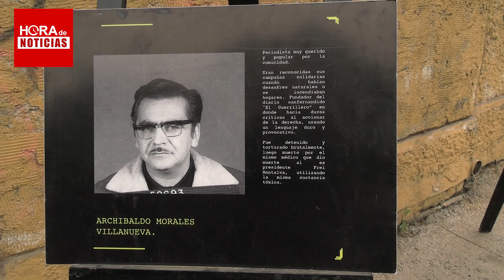Excárcel de San Fernando, primer Sitio de Memoria de la Región de O'Higgins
La excárcel pública de San Fernando fue un recinto de detención y torturas en la dictadura.

Conmueven los relatos de mujeres que sufrieron los más horribles vejámenes, como también los de sus familiares.